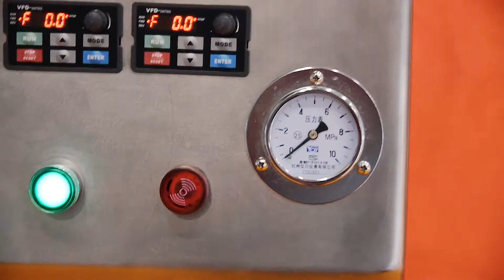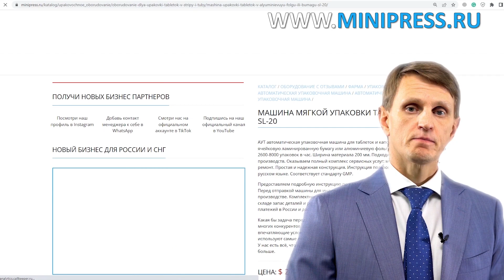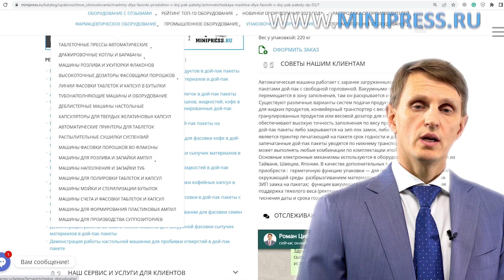Гранулятор для сухого гранулирования порошков GK-25 Minipress.ru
Гранулятор для сухого гранулирования порошков GK-25

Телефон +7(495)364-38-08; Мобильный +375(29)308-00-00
Россия, Москва

ЭТИКЕТИРУЮЩИЕ МАШИНЫ
МИКСЕРЫ И СМЕСИТЕЛИ ПОРОШКОВ
ТАБЛЕТОЧНЫЕ ПРЕССА
БЛИСТЕРНЫЕ МАШИНЫ
ЛАБОРАТОРНЫЕ АНАЛИЗАТОРЫ
ЦЕЛЛОФАНАТОРЫ
ГРАНУЛЯТОРЫ ПОРОШКОВ
СЧЕТЧИКИ ТАБЛЕТОК И КАПСУЛ
КАПСУЛОНАПОЛНЯЮЩИЕ МАШИНЫ
УПАКОВЩИКИ ПОРОШКОВ
ТУБОНАПОЛНЯЮЩИЕ МАШИНЫ
КАРТОНАЖНЫЕ МАШИНЫ